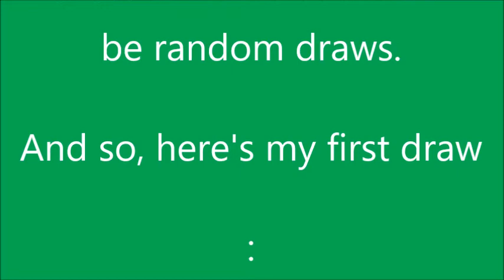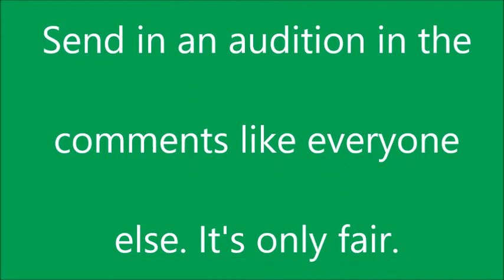My next Railway Series redub announcement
Be sure to watch the whole video so you know what to do (as well as what NOT to do) if you wanna take part.